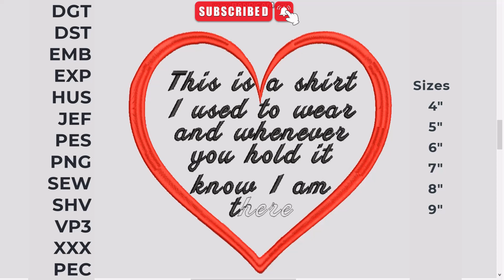Crafting Your Own Style with Borduurbestand voor Memory Embroidery Design EmbroideryDesign 2024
Unveiling the Secrets of Borduurbestand voor Memory Embroidery Design
Mastering Borduurbestand voor Memory Embroidery Design Techniques
Exploring Innovative Borduurbestand voor Memory Embroidery Design Ideas
The Ultimate Guide to Borduurbestand voor Memory Embroidery Design
Borduurbestand voor Memory Embroidery Design: A Step-by-Step Tutorial

Unlocking the Magic of Borduurbestand voor Memory Embroidery Design
Crafting Your Own Style with Borduurbestand voor Memory Embroidery Design
Transforming Your Projects with Borduurbestand voor Memory Embroidery Design
Elevate Your Creations with Borduurbestand voor Memory Embroidery Design
Borduurbestand voor Memory Embroidery Design Demystified: Insider Tips Revealed

10 Must-Know Tips for Borduurbestand voor Memory Embroidery Design
Enhance Your Skills with Borduurbestand voor Memory Embroidery Design
Level Up Your Embroidery Game with Borduurbestand voor Memory Embroidery Design
Borduurbestand voor Memory Embroidery Design: Inspiration for Your Next Project
Dive into Borduurbestand voor Memory Embroidery Design: Everything You Need to Know
Best Title:
"Crafting Your Own Style with Borduurbestand voor Memory Embroidery Design" stands out because it suggests personalization and creativity, appealing to viewers who seek to express themselves through embroidery.

Embark on a journey into the world of embroidery with our comprehensive guide to Borduurbestand voor Memory Embroidery Design. Discover expert tips, techniques, and inspiration to elevate your embroidery projects to new heights. Whether you're a novice or seasoned embroiderer, this tutorial will empower you to craft stunning designs that reflect your unique style. Join us now and unlock the endless possibilities of Borduurbestand voor Memory Embroidery Design!